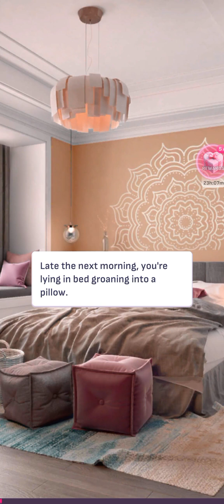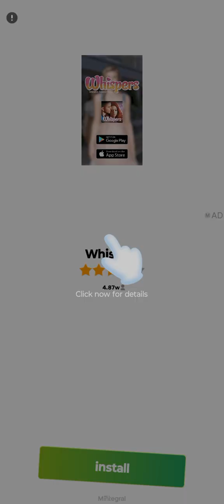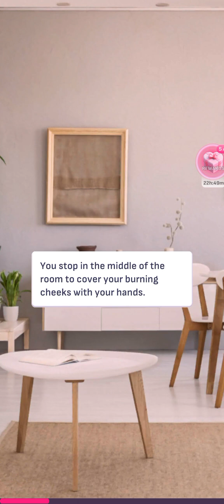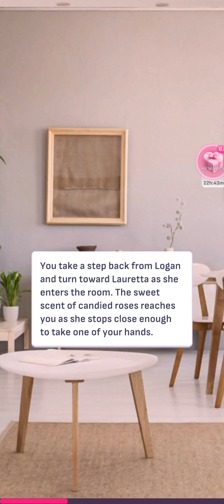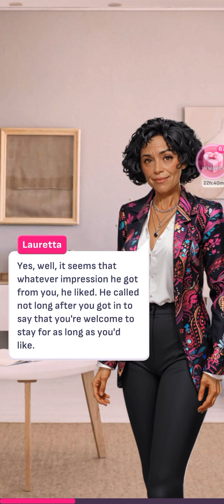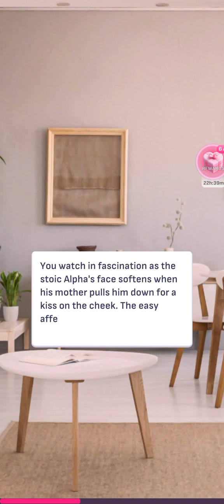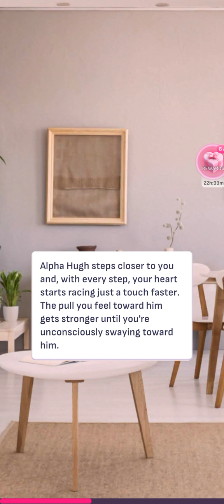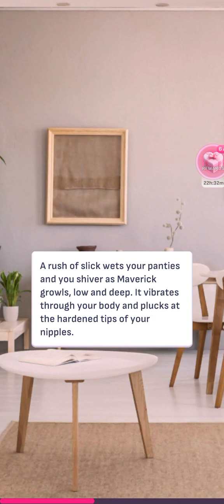blushed, The Alpha